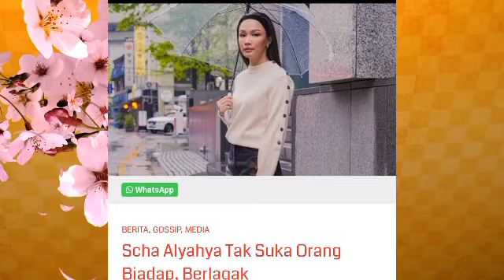Dilabel seorang yang berlagak dan biadap, Scha Alyahya tampil bidas buat ramai tak sangka?